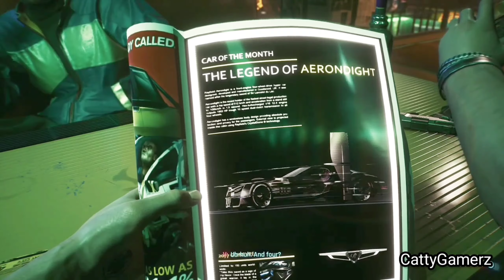CYBERPUNK 2077 Gameplay Walkthrough Part 1/ cyberpunk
Cyberpunk 2077 Walkthrough Part 1 and until the last part will include the full Cyberpunk 2077 Gameplay on PS5. This Cyberpunk 2077 Gameplay is recorded in 4K 60FPS on PS5 and will include the full game, all endings and all boss fights.

Cyberpunk 2077 a storydriven, open world RPG of the dark future from CD PROJEKT RED, creators of The Witcher series of games. Cyberpunk 2077 is an open-world, action-adventure story set in Night City, a megalopolis obsessed with power, glamour and body modification. You play as V, going after a one-of-a-kind implant that is the key to immortality. You can customize your character’s cyberware, skillset and playstyle, and explore a vast city where the choices you make shape the story and the world around you. Johnny Silverhand is portrayed after Keanu Reeves who also does his voice throughout the game.